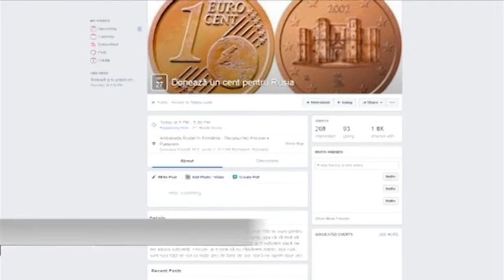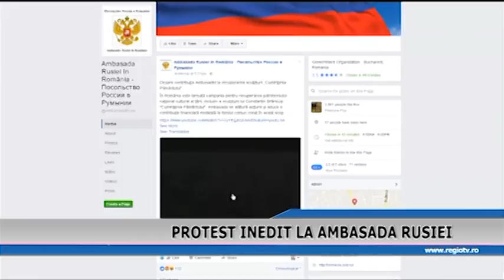PROTEST INEDIT LA AMBASADA RUSIEI